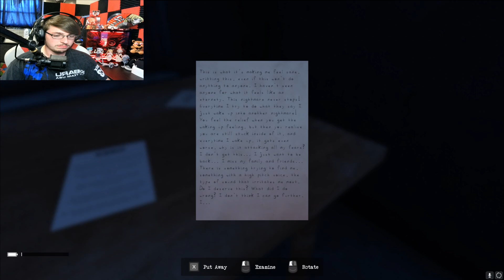nicoles fears remake | This One Made Me Scream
nicoles fears remake is a horror game that you collect roses to win but you have to avoid the kill if you get caught you lose i got lucky and didnt die but did scream a few times so hopefully you enjoyed if you did press that like share and subscribe for more